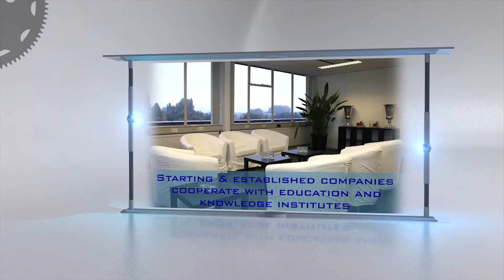TechLog Campus, Breda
TechLog Campus, Technical Logistic Campus, the innovative community for companies, start-ups and knowledge institutes.

Providing flexible (temporary) affordable housing (20 to
10,000 m2), facilities, branding and programming on a
unique existing location (total 60.000 m2).

Key sectors:
* Logistics
* Technical / Maintenance
* Biobased / Biotech